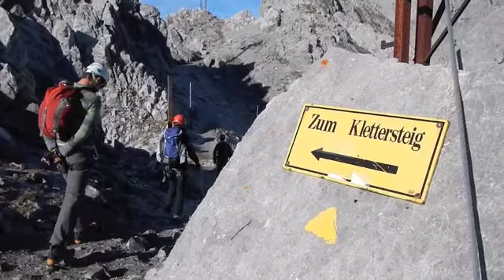Discovery Dolomites: VIa Ferrata Innsbruckerweg Klettersteig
This video show the complete climbing of the Via Ferrata Innsbruckerweg in the Karwendelgebirge north of Innsbruck, Tyrol, Austria.
Roberto Iacopelli, mountain guide of Bolzano in the centre of the Dolomites, led three clients along this difficult via ferrata in a "stellar day" on the Tyrolean mountains.